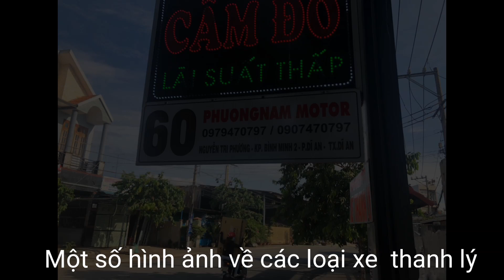Xe máy giá rẻ - Thanh lý lo vespa sprint có hỗ trợ trả góp 8tr rinh xe về nhà -xmgr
Xe máy giá rẻ thanh lý số lượng lớn vespa sprint hỗ trợ trả góp - xmgr
Cửa hàng phương nam moto
D/c: 51 Nguyễn Tri Phương, Dĩ An, Bình Dương
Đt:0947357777